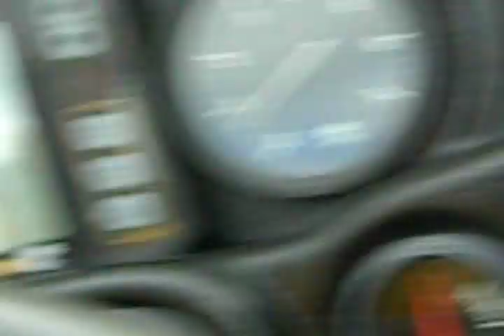Practice for 2010 Pro Bass Canada Classic - Lake Champlain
4th and 5th Practice day on Lake Champlain for Pro Bass Canada's Classic